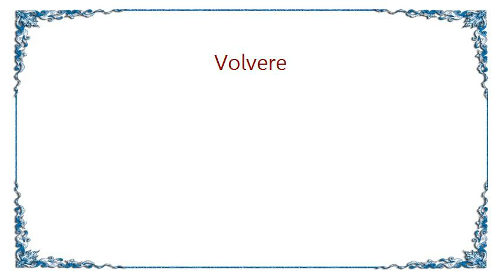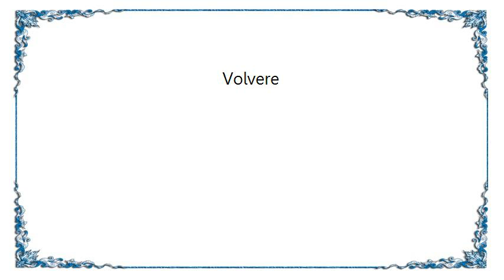Gian Marco - Volvere Lyrics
[Lyrics Gian Marco - Volvere]
Bebere de tu agua
Pesare tu suelo
Buscare tu corazon
Y encontrare consuelo

Cuando sali ya te extrañaba
Lleve en mi mano el corazon
Y tu neblina refrescaba
Esta ilusion de verte pronto
Entre alamedas y balcon

Te acaricie cuando sufrias
Cuando la sangre desbordo
Pero al carino y nuestra gente
Nos hacia indiferentes
Fuente a todo ese dolor

Volvere siempre volvere cantando
Cantare sonare siempre a tu lado
Volvere con la gente de mi barrio
Cantare mi guitarra va llegando

Lleve conmigo una poesia
Que desde nino yo aprendi
Y en pleno verso a mi manera
El color de una bandera
Me hace regresar a ti

Entre promesas y canciones
Iba recogiendo flores
Pensando siempre en volver
Hoy frente frente te confieso
Que yo te amo hasta los huesos
Con el mismo amor de ayer